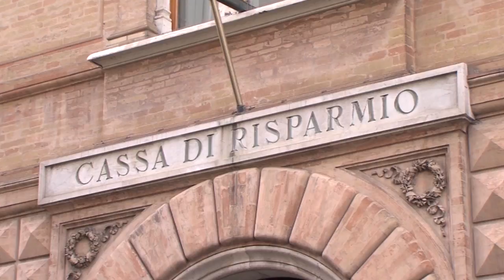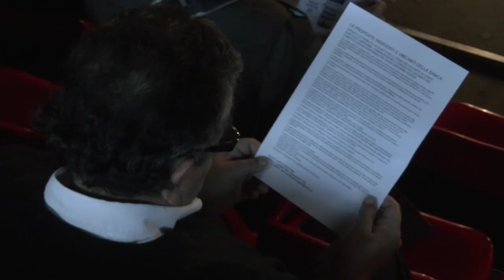CESENA: Cassa di Risparmio, bilancio chiuso con 104 milioni di perdite | VIDEO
Si chiamano crediti deteriorati e cioè quei prestiti che le banche non riescono più a riscuotere e che sono stati la rovina di molti istituti di credito durante la crisi del 2008. Ne sa qualcosa anche la Cassa di Risparmio di Cesena che, proprio nella giornata di ieri, ha chiuso il bilancio dell’anno appena trascorso con una perdita di 104 milioni di euro, che si somma a un passivo di 67 milioni maturato nel 2016. Numeri che la Cassa di Risparmio, passata nel frattempo in mano al gruppo francese di Credit Agricol, è stata costretta a registrate dopo una massiccia cessione di quei crediti che non riusciva più a riscuotere e che ha, quindi, dovuto rivendere a un prezzo più basso. Un’operazione titanica, si parla di quasi 1 miliardo e mezzo di euro lordi che sono stati venduti a meno della metà del loro valore. Una mossa che, sul momento, ha prodotto un pesante passivo ma che, se guardata con lungimiranza, non può che favorire un nuovo sviluppo della banca che si presenta nel 2018 con un maggiore equilibro nei conti, grazie anche a un rigido programma di taglio delle spese fatto di riduzione del personale e chiusura di alcune filiali. Un aspetto che è stato sicuramente gradito agli azionisti che, nel corso dell’assemblea di giovedì, hanno approvato il bilancio quasi all’unanimità. Anche qui, però, i numeri vanno letti in controluce perché il voto non viene conteggiato sulla base delle singole persone ma di quante azioni posseggono e quindi, Credit Agricole, che ha in mano il 95% del capitale sociale, può far valere la propria voce contro tutto e tutti. Nonostante questo non sono mancate le proteste. Si parla soprattutto dei piccoli azionisti della vecchia gestione che, da qui a un mese, saranno chiamati a rispondere dell’offerta di pubblico acquisto fatta dai francesi, ritenuta da molti troppo bassa. Da questo punto di vista è arrivata sul palco la replica del presidente del Cda Giancarlo Forestieri che ha fatto notare come, in molti altri casi di fallimenti di banche (vedasi Intesa San Paolo) ai vecchi azionisti non è stato corrisposto nessun risarcimento.